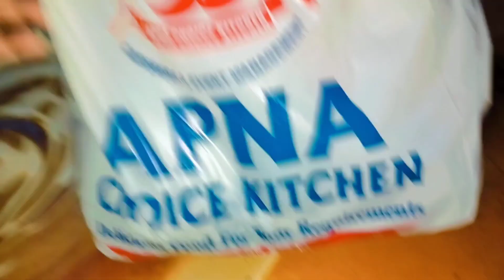Sehri mein mazedar Halwa Puri 😋 | Chai or bread sandwiches 🥪 | Family Minutes ♥️